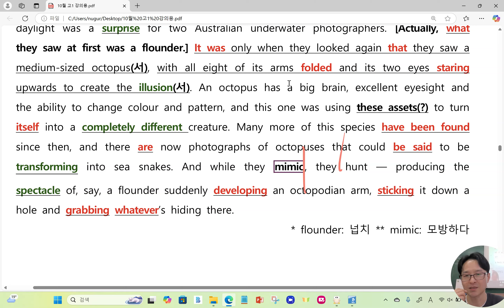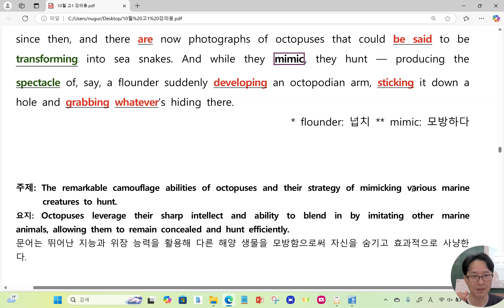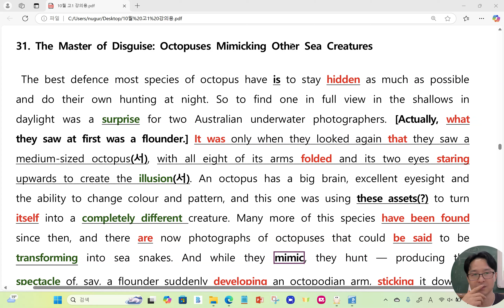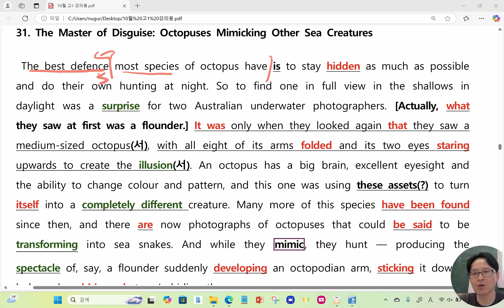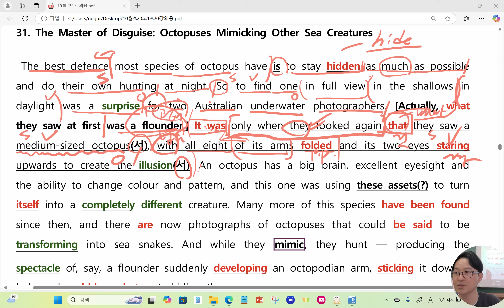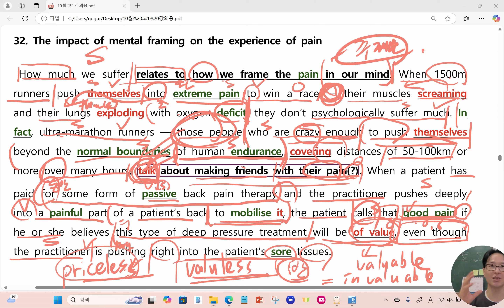2024년 10월 고1 31번 - 32번